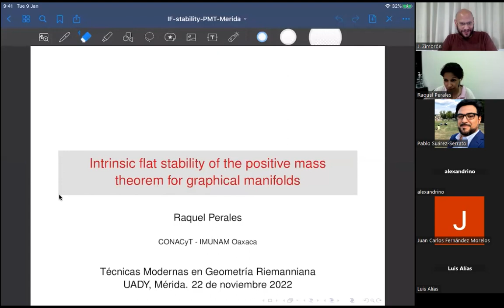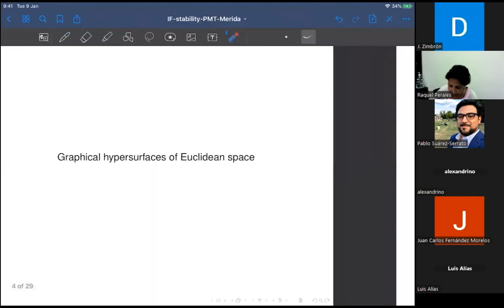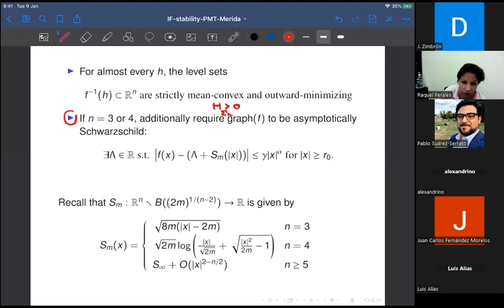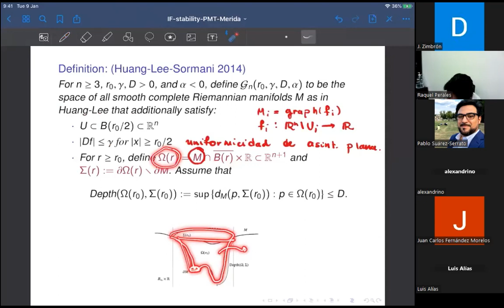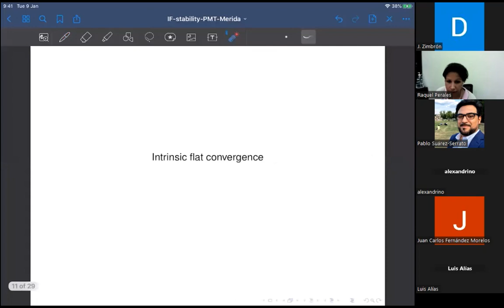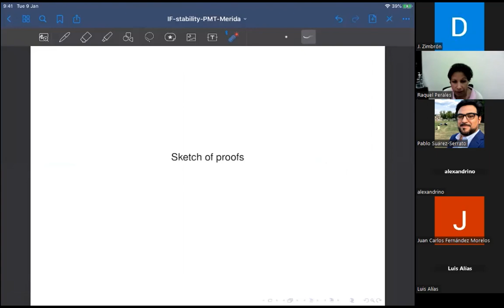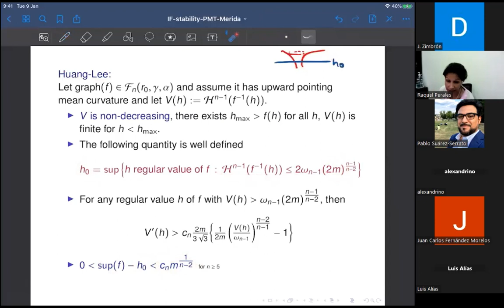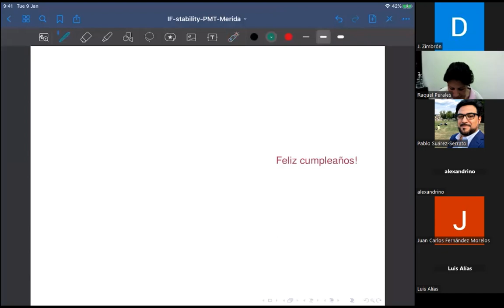Raquel Perales - Estabilidad del teorema de la masa positiva para gráficas de funciones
Resumen: En esta plática hablaremos de la estabilidad con respecto a la distancia intrínseca plana del teorema de la masa positiva para una clase de variedades asintóticamente planas definida por Huang-Lee-Sormani. Si el tiempo lo permite mencionaremos un resultado análogo para una clase de variedades asintóticamente hiperbólicas. Partes de esta presentación provienen de trabajo en conjunto con Allen, Huang-Lee y Cabrera Pacheco-Graf.